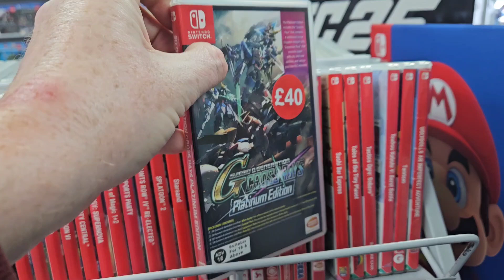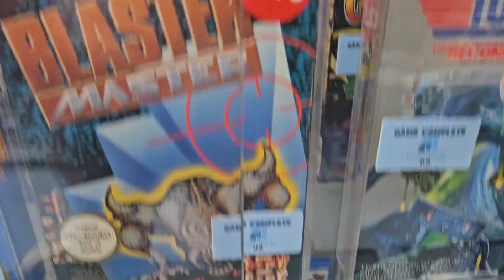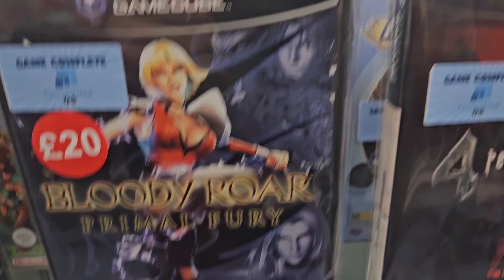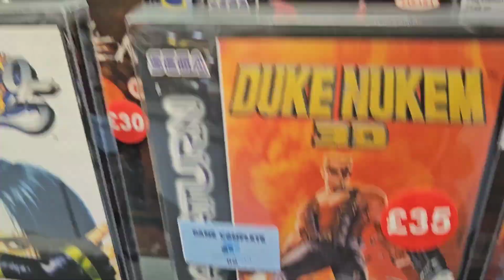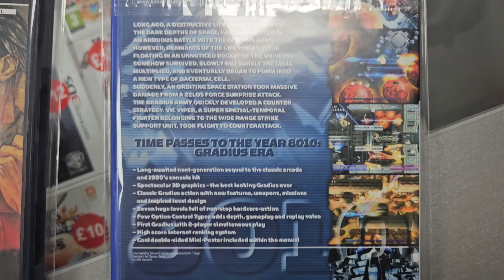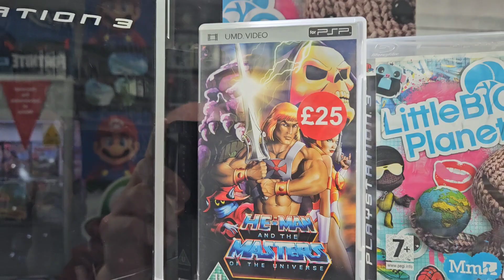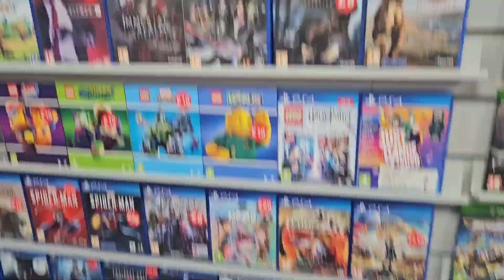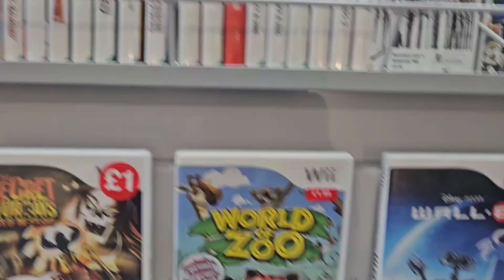Tour of Console Portal in Leeds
Welcome to One Man & His Dog Gaming's very first video. It's a tour of the indie games shop, Console Portal, in Hunslet, Leeds